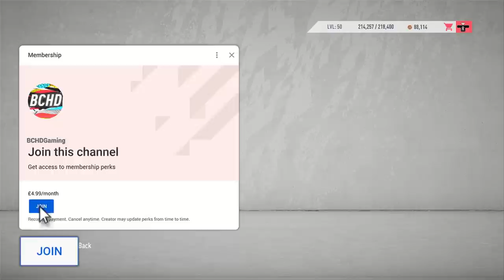SENDING my YOUTH ACADEMY SCOUTS to the WORST NATIONS in FIFA and this happened…FIFA 20 Career Mode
We're sending our youth academy staff to the strangest corners of the globe, as they scout the best wonderkid talents in the worst and LOWEST ranked nations in the world! Are they all going to be flops pr will we uncover some hidden gems and future world superstars? Let's find out! Enjoy x

Title -I SENT my YOUTH ACADEMY SCOUTS to The WORST NATIONS in FIFA and this is what i got… FIFA 20 Career Mode